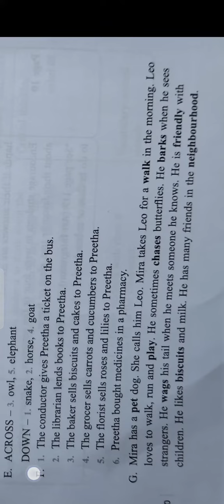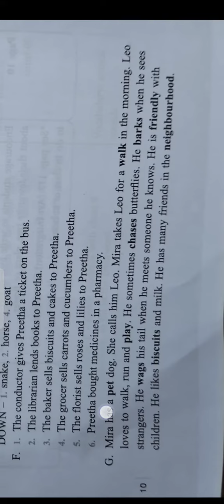The 🗝️ key to the 🏡 garden 1 and 2 of Focus English Book class-4th